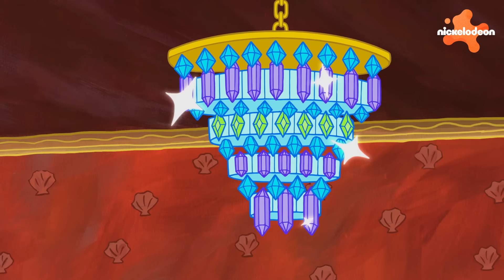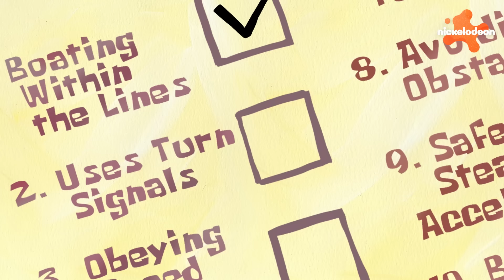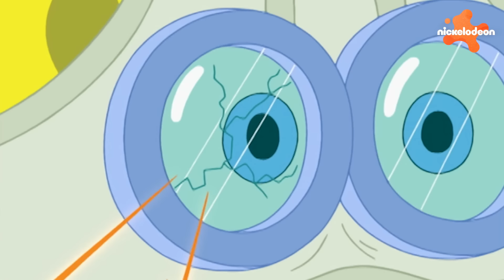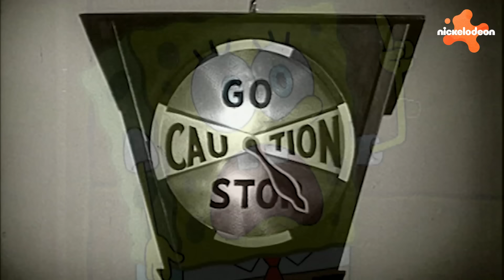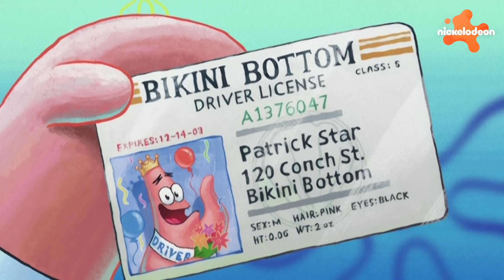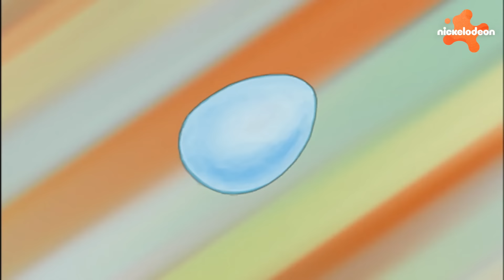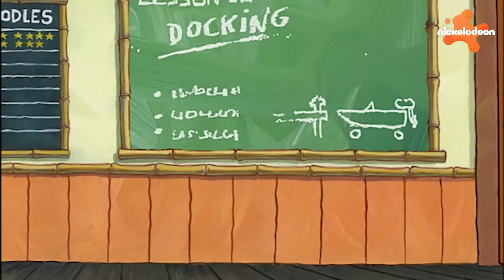سبونج بوب | العودة إلى المدرسة مع سبونج بوب | مقاطع مجمعة من 60 دقيقة | Nickelodeon Arabia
سبونجبوب قريب وبعيد جدًا من الحصول على رخصة قيادة قوارب! كم عدد السنوات التي مضت؟! شاهدوا هذا المقطع المجمع لأغرب وأكثر اللحظات المدمرة والجنونية في مسلسل سبونجبوب سكوير بانتس في المدرسة!

ما هي أكثر البرامج التي تودون مشاهدتها عبر القناة؟